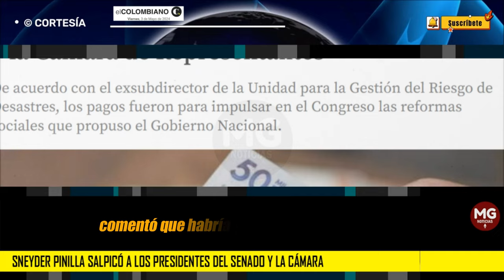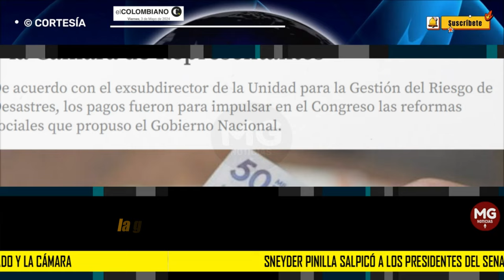ÚLTIMA HORA 🔴 Sneyder Pinilla salpicó a los presidentes del Senado y la Cámara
Sneyder Pinilla salpicó con supuestos sobornos de $4.000 millones a los presidentes del Senado y la Cámara de Representantes
De acuerdo con el exsubdirector de la Unidad para la Gestión del Riesgo de Desastres, los pagos fueron para impulsar en el Congreso las reformas sociales que propuso el Gobierno Nacional.
EL COLOMBIANO